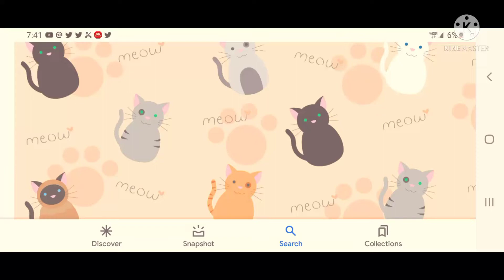I tried green screening bear with me please